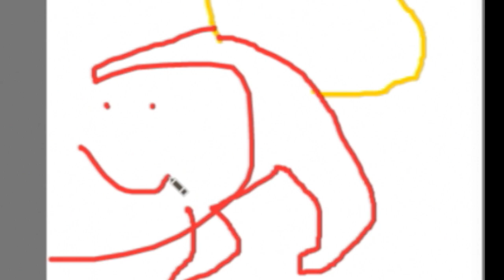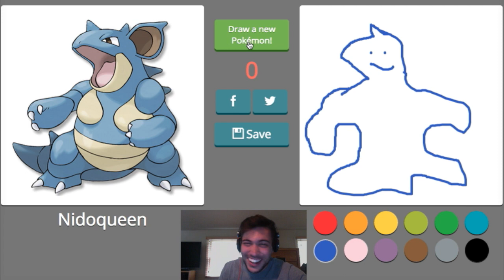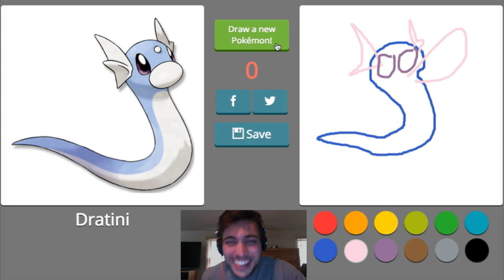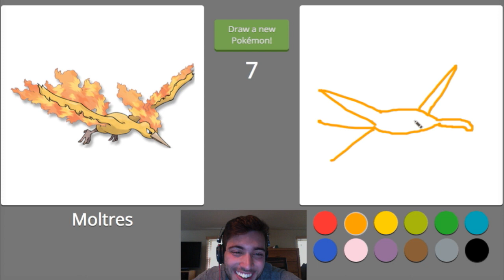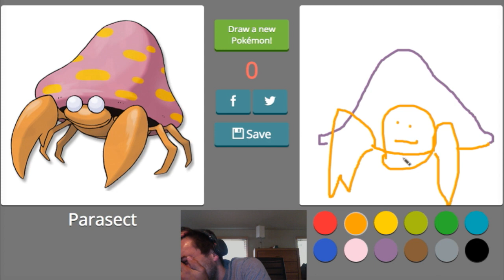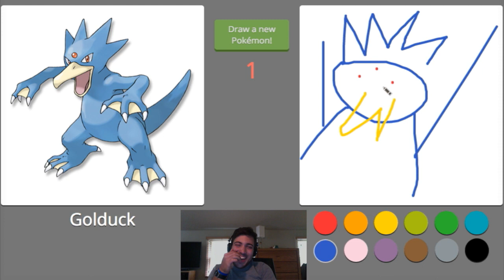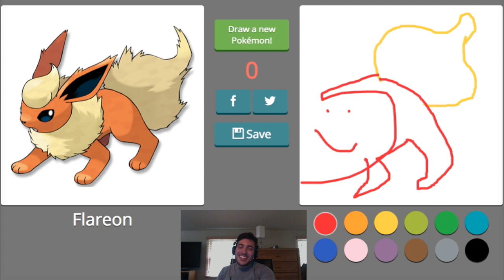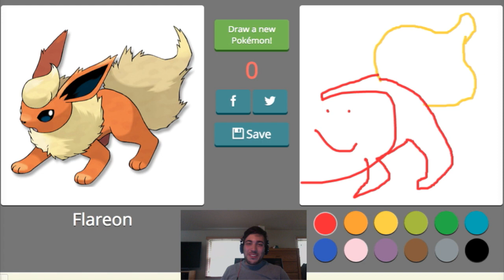SON OF PICASSO REVEALED??? | POKEDRAW [HILARIOUS!]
I'M A REGULAR PICASSO ACCORDING TO THIS GAME. that was a lie, im absolutely terrible at drawing and this only made me feel worse but on the bright it made for some pretty funny stuff xD my reaction to most of my "art": WHAT THE HECK IS THAT. KILL IT WITH FIRE. enjoy :D and check out mrteabiscuit's video here!!!